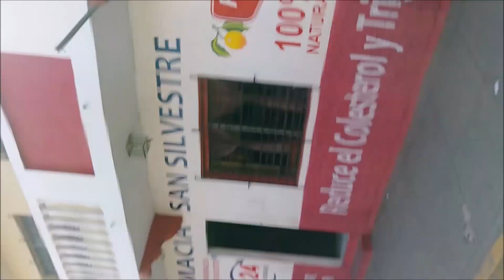Esquineando en el pueblo,,El Salvador